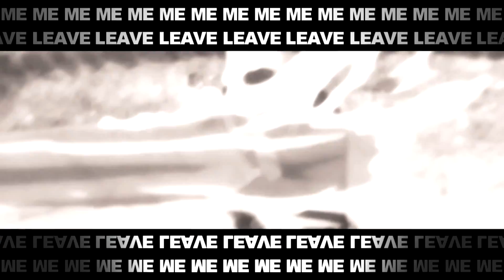You had your Shot! // 1 Day IC Collab [w/ TheLoaLok]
This IC was born yesterday when me and Alicia, aka TheLoaLok, randomly got the urge to make a new IC. Since we failed so badly by taking the wrong song(LOL) we decided to try again! 8'D
This time around we made it a collab instead which we finished within the time of 24h. We first thought for 3-4 hours but when we worked on one of our parts(which took both of us at least 3 hours to make) we set it as a 1 day IC instead HAHAHA.
And since we both like Demi Lovato and especially love this song we took this. We haven't seen much AMVs and MEPs with this song either so we wanted to be hipsters.

To be honest I seriously love how this collab turned out. Thank you for doing another IC with me Alicia, it was so much fun and let's do it again sometime! 8'D

Parts~

Intro: Alicia

Part 1: Me
0:04
Anime: The Disappearance of Haruhi Suzumiya

Part 2: Alicia
0:15
Anime: Lovely Complex

Part 3: Me
0:26
Anime: Sword Art Online 2

Part 4: Alicia
0:35
Anime: Avatar The Last Airbender

Part 5: Me
0:45
Anime: Hyouka

Part 6: Alicia
0:55
Anime: Galilei Donna